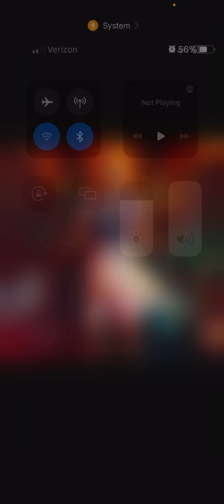The Good News To Us Is Bad News For The Wicked